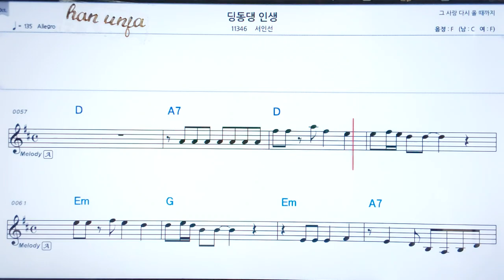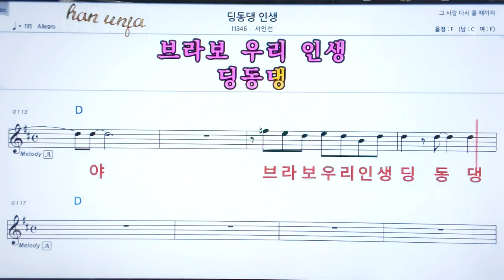💖딩동댕 인생/서인선 👍코드,악보, 코드 ,Karaoke*카라오케 반주